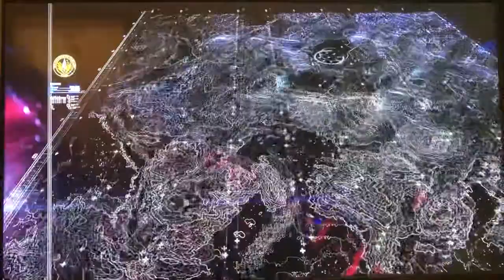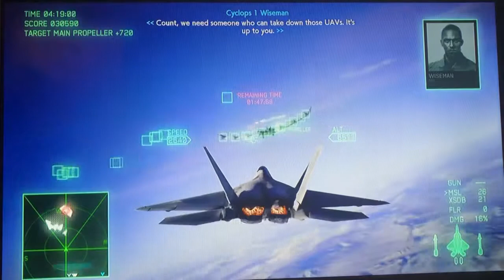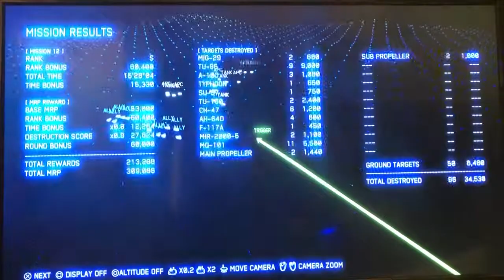Ace Combat 7 - Mission 12: Stonehenge Defensive (100th Ace Combat 7 Video)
Mission 12 of Ace Combat 7 Skies Unknown. I’m using a special ace that was last at Stonehenge back in April 2005. Can you guess which ace I’m referring to?